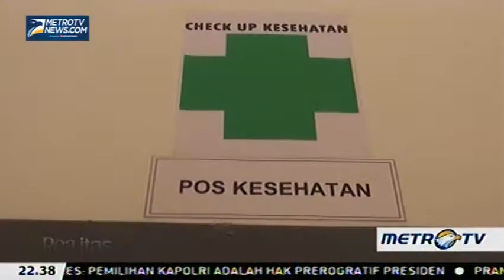Bermain Aturan Main 1